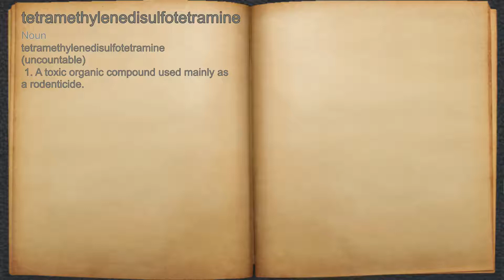What does tetramethylenedisulfotetramine mean?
A spoken definition of tetramethylenedisulfotetramine.

Intro Sound:
Typewriter - Tamskp